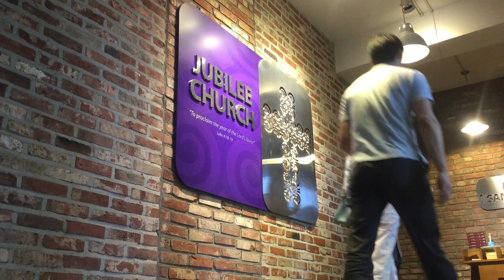Sunday At Jubilee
Just another great Sunday at Jubilee Church in Seoul!